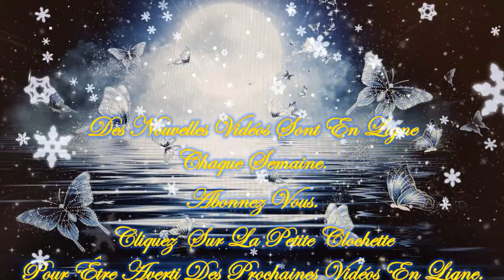💚🍁🍂Message/Guidance Intemporelle de ce Mardi 19 Novembre 2024🍂🍁Venez découvrir ce Message💚